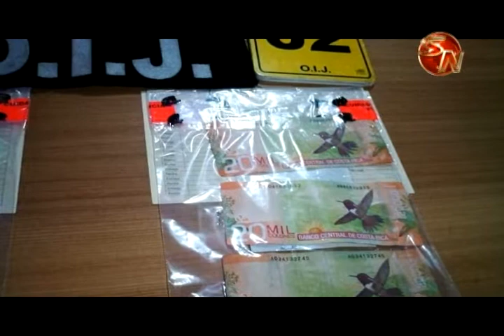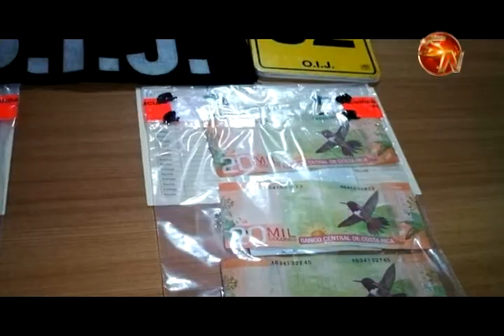Solicitarán prisión preventiva contra dos sospechosas de prostituir extranjeras en la Corredores